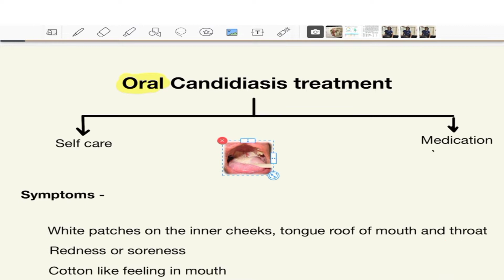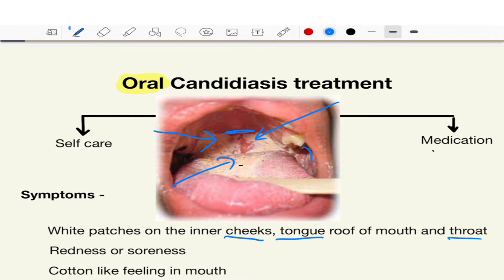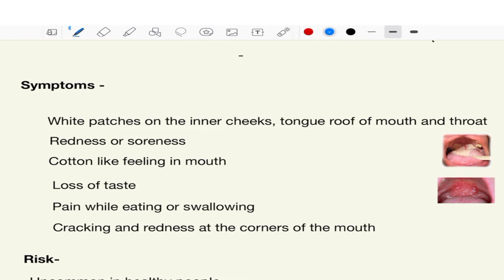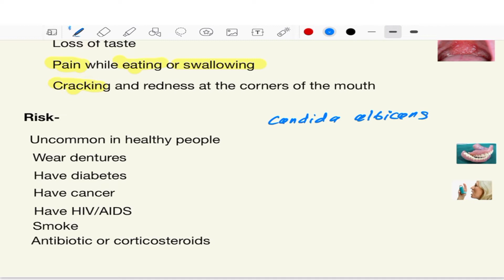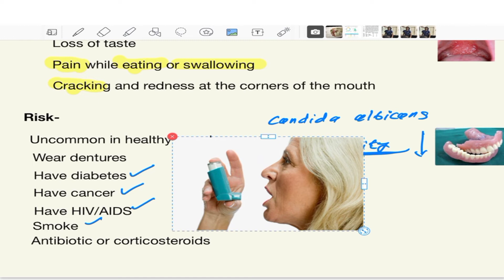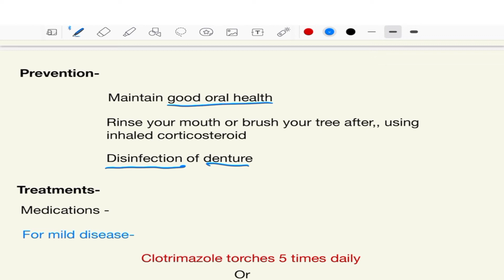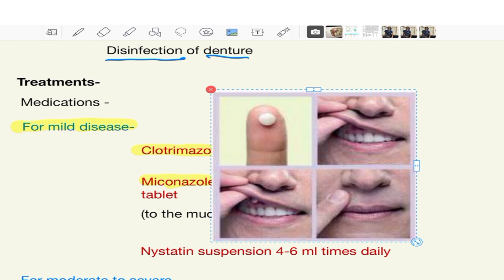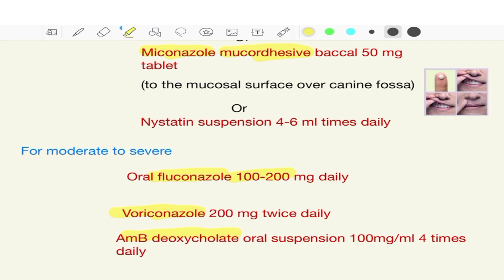Oral candidiasis treatment // Candidiasis // Candida albicans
In this video i have discussed about Symptoms, risk, prevention, treatment of oral candidiasis